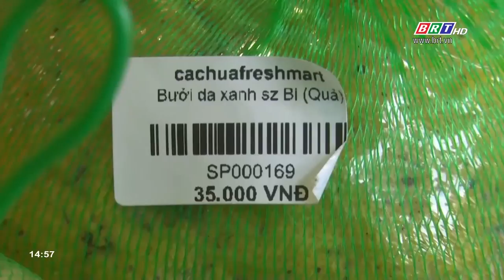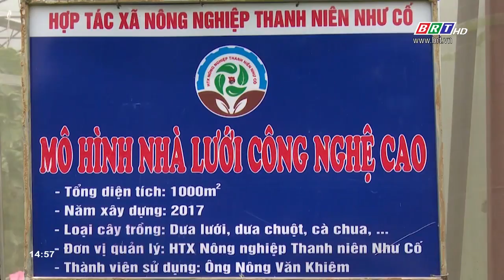Bắc Kạn phát triển chuỗi cung ứng sản phẩm nông sản, thực phẩm an toàn